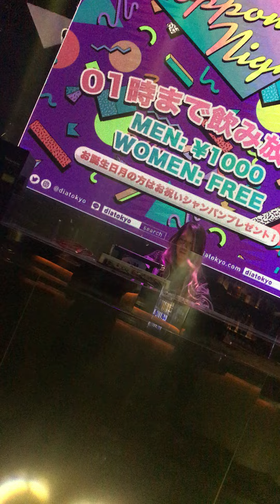DiA 2018.12.26 #5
club DiA in Roppongi
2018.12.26